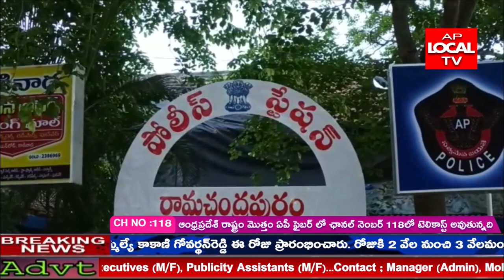తూర్పుగోదావరి జిల్లా రామచంద్రపురం మూడేళ్ల బాలుడైన సిద్దేశ్వర్ ను కొట్టడంతో కన్ను పోయింది